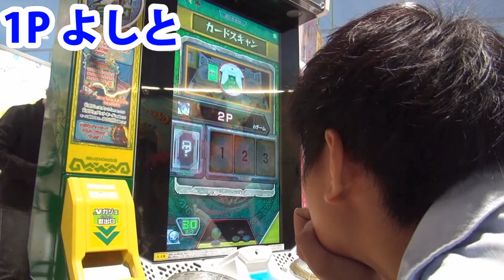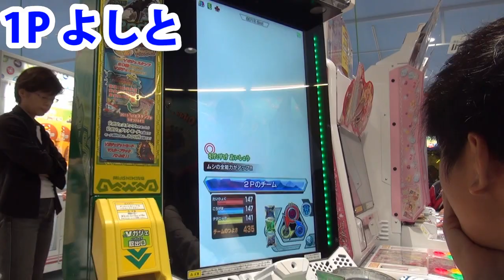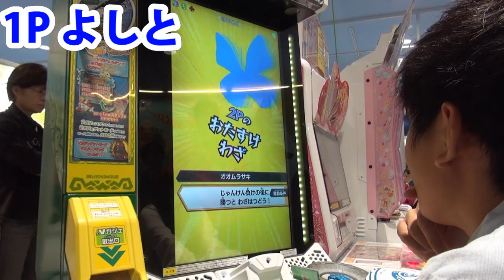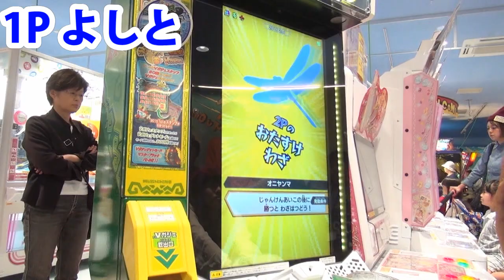【新甲虫王者ムシキング】緊張ヤバし!!!高校生3人で公式大会に出場してみた!!!【ニ回戦目】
よしとがんばれ!!!wwwww

※画質を良くしたいと思う方はHD（720p）で見ることをお勧めします!!